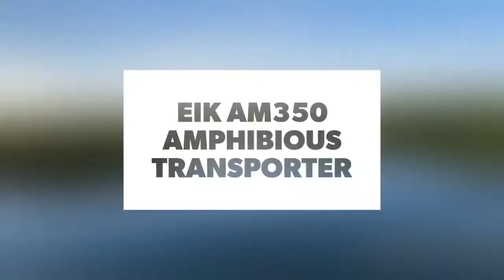EIK AM350 Amphibious Transporter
EIK AM350 Amphibious Transporter in action! Spotted EIK Amphibious used as a transporter at South East Asia. Wanna know more about EIK Amphibious excavator?